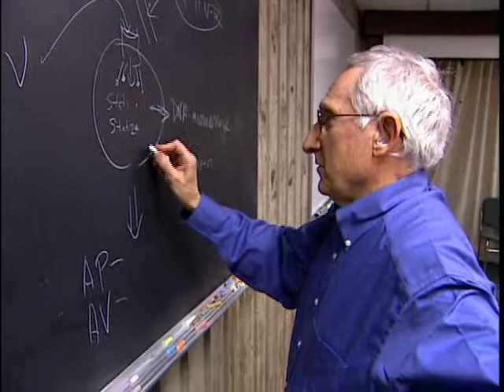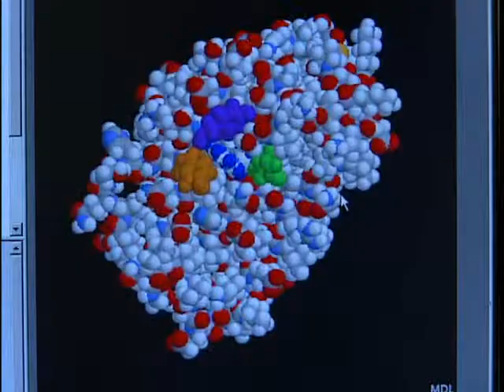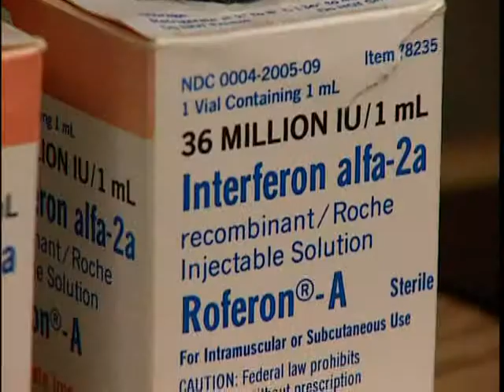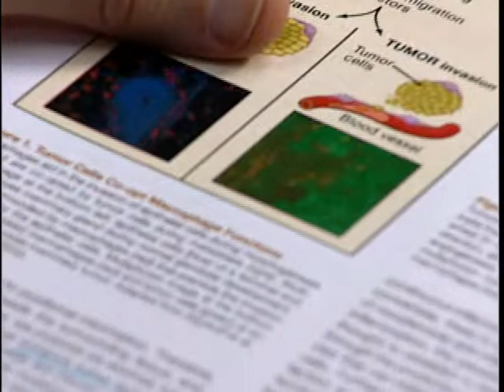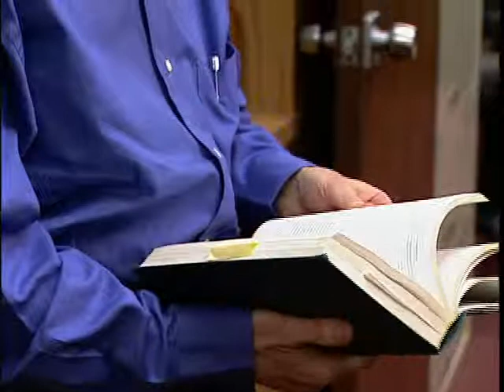Sidney Pestka, 2006 Lemelson-MIT Lifetime Achievement Winner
Dr. Sidney Pestka is known as the "father of interferon" for his groundbreaking work developing antiviral treatments for chronic hepatitis B and C, multiple sclerosis and cancers. For his tremendous contributions to the biotechnology, chromatography and pharmaceutical industries, and for improving the health of those suffering many serious diseases, he has been named the 2006 winner of the $100,000 Lemelson-MIT Lifetime Achievement Award.